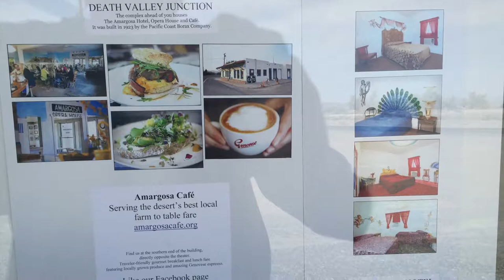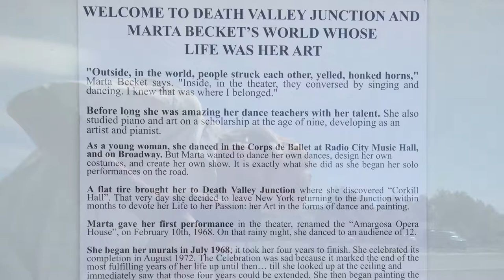Marta Beckett Museum Feb 2018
A few images were taken through the large picture windows of the new Marta Beckett museum under construction at Death Valley Junction. A touching tribute to Marta created by Visit California